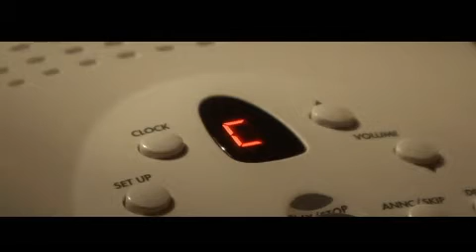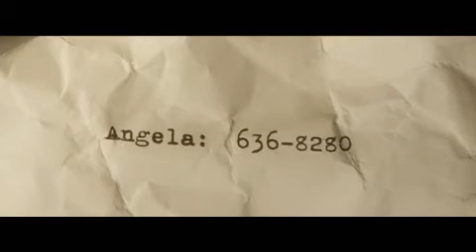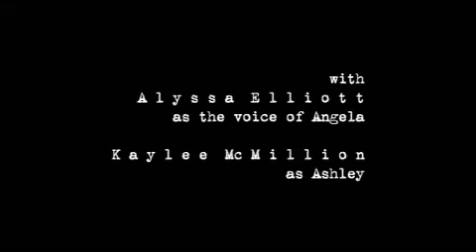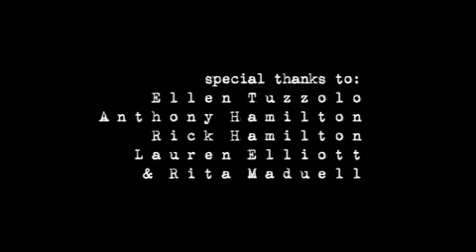zer0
A struggling writer decides between his wife and the woman he's just met.